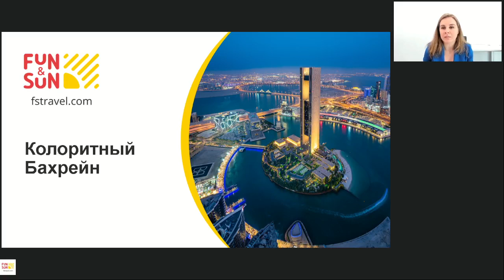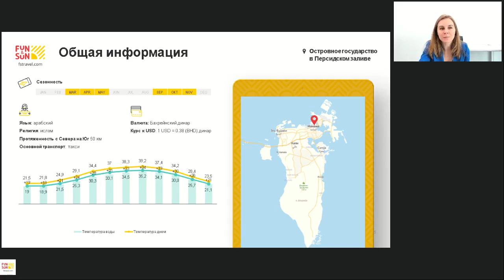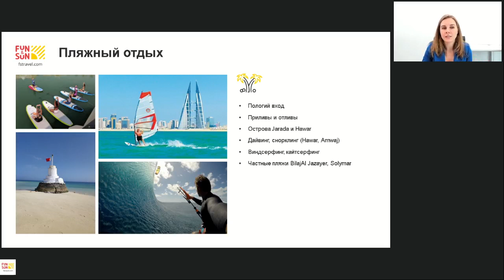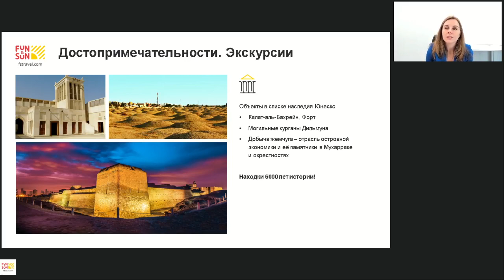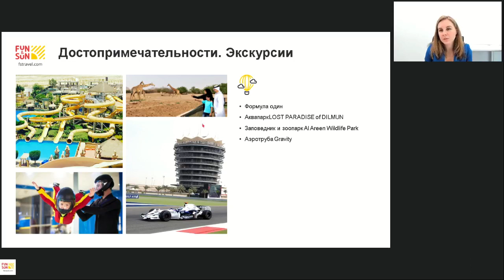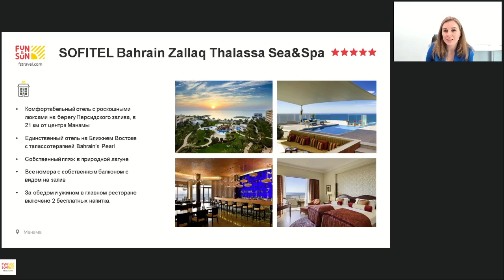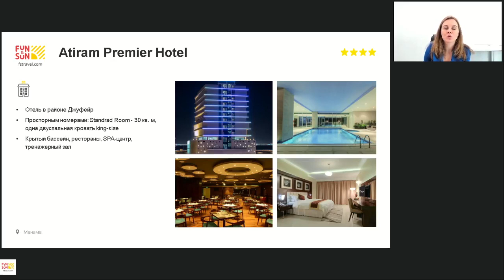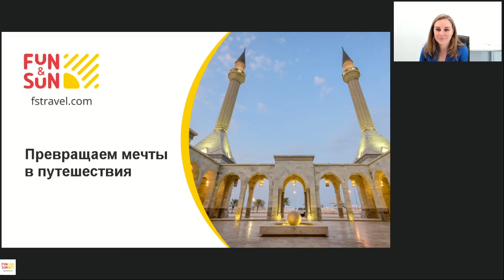Бахрейн - жемчужина Персидского залива